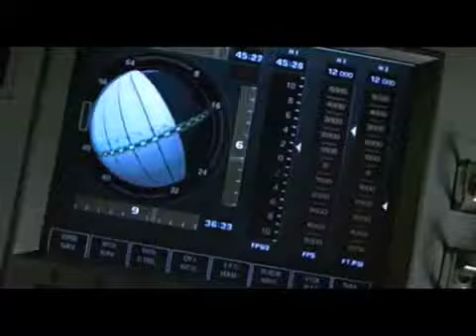Portal movie trailer (Fake)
SPOILER!
For some reason the last time I uploaded this is corrupted itself. I'm uploading it again.
Based on the popular game by Valve Corporation.